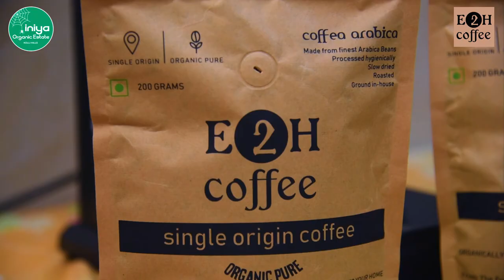E2H Coffee - Tamil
E2H Coffee – Single Origin & Organic

E2H coffee, a prime product of Iniya Organic Estate is Single Origin Coffee by nature. The altitude plays a vital role in coffee cultivation and being a Single Origin Estate. E2H Coffee possesses unique characteristics for a well-blended and balanced cup of Coffee.

The coffee beans are carefully harvested, slow dried, roasted, and ground in-house in order to get the best quality and aroma. The best seeds are carefully reserved and grown in our nursery for future plantation.

E2H Coffee is carefully packed in 100% bio-degradable pouch with a valve to seal freshness.E2H Coffee contains 0% Chicory and just 100% coffee.

About Iniya Organic Estate...

Located in nature’s humble abode of Kolli hills at an altitude of 3750 ft from mean sea level, Iniya Organic Estate is a 6.5-hectare estate. Surrounded by forests on two sides, a horticulture farm and a natural stream on the other sides, Iniya Organic Estate is well taken care of and shielded by Mother Nature with no interventions.

What makes Iniya Organic Estate unique?

Iniya Organic Estate is a Single Origin estate.

The single-origin estate is where the estate’s products are grown within a single known geographical location. The term ‘Single origin’ may apply to a particular place or part of a place, but a whole estate under the ‘Single origin’ habitude is most exceptional. There are only a handful of ‘single origin’ estates across the globe.
It may seem like a little distinction to make, but factors including cultivation process, soil richness, nutrients, micronutrients, type of biofertilizer used, and the timing of harvest play a vital role in determining the quality and flavor of the product.

In Iniya Organic Estate - The plants and trees are irrigated through the natural stream that borders the estate. As all the essentials for a plantation such as water, nutrients, suitable weather, and composts are naturally available at Iniya Organic Estate we are proud to assert that “Zero Resource” is procured from outside. The estate serves as a shelter for a variety of birds, squirrels, treetop beehives and large spider webs that span up to 10 feet in length. The soil is a haven to numerous clews of earthworms – which collectively is evident in the organic environment and soil richness prevailing in the estate.

Our products are Single Origin Coffee, Organic Black Pepper, Organic White Pepper, Organic Cardamom, Organic Cloves, Organic Nutmeg,  Organic Mace and Hill Banana by name Namaran.